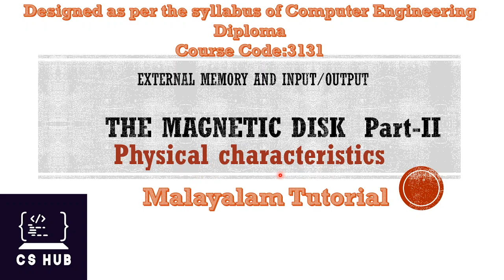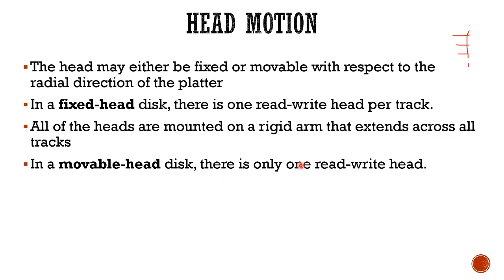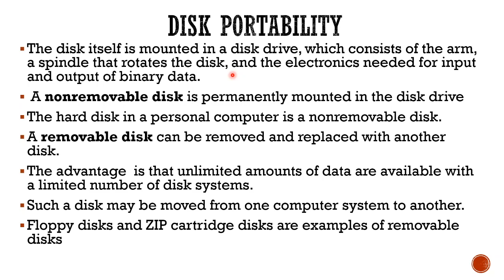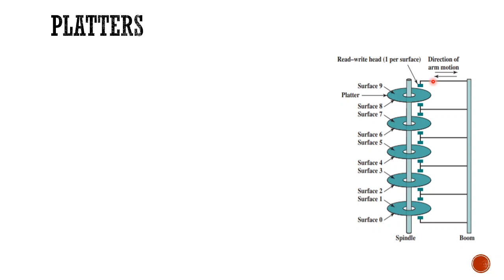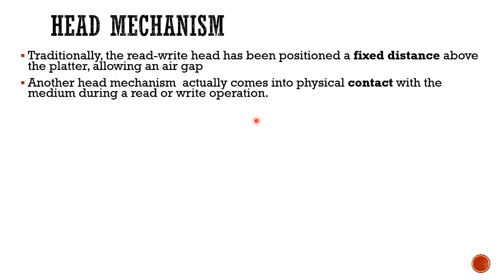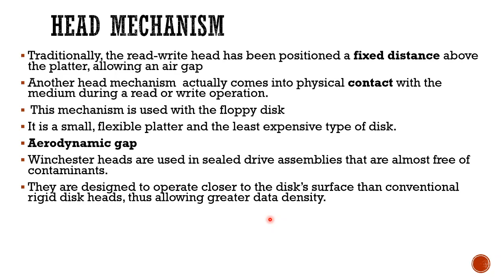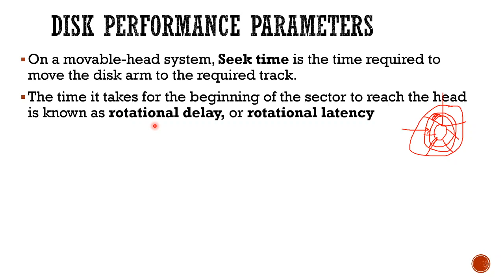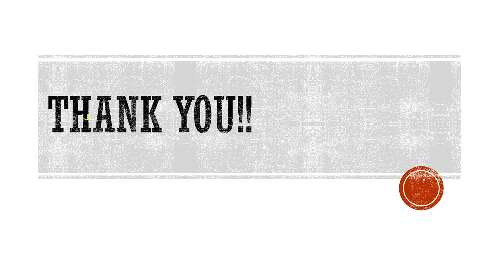Magnetic Disk Part 2 | Physical Characteristics | Performance parameters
This video is designed for diploma in computer engineering students.it describes about physical characteristics and performance parameter of magnetic disk

Magnetic disk part 1 ..